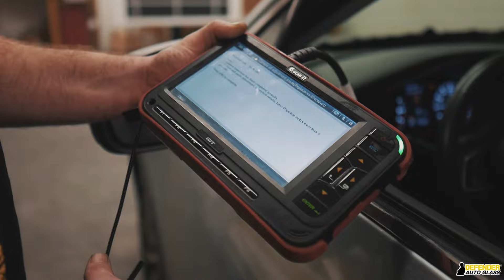Auto Glass Recalibration! | Defender Auto Glass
🚗 Ever wondered what happens after a windshield repair? At Defender Auto Glass, we not only fix your windshield but also can ensure your safety by recalibrating your car's advanced features. 🔧🔍